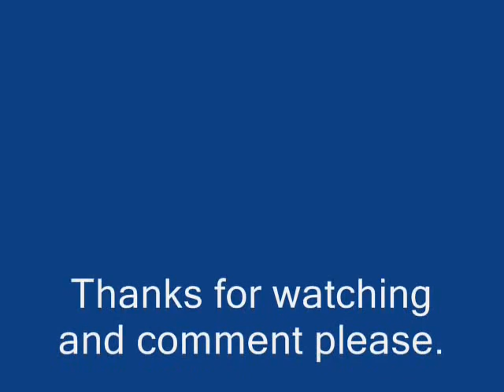Jackass flatout 2 crashes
These are some funny crashes of my racing.
Note: These crashes are from my gameplay
      and they are random, lucky or w/e
      crashes.